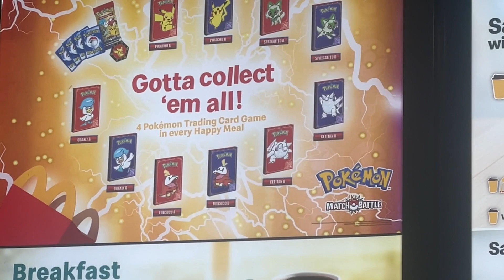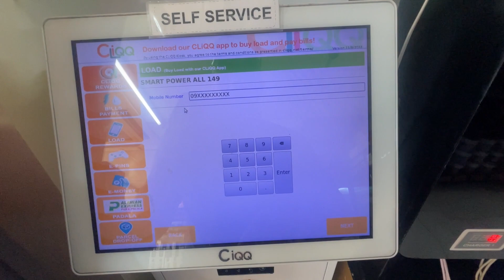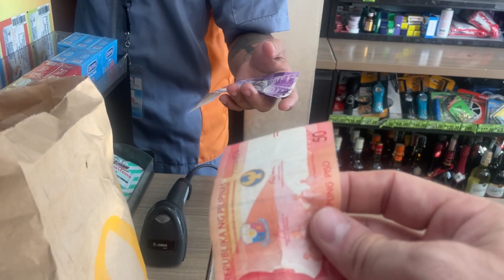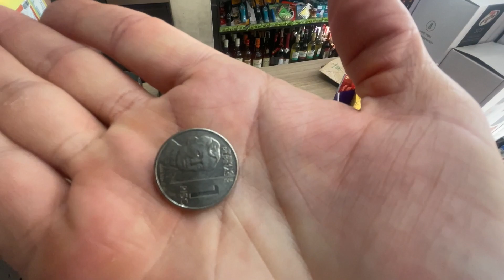Giving 5 Breakfast Sandwiches to Random People | McDonald’s Angeles City-Philippines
Heading to McDonald’s for a breakfast and also I buy 5 breakfast sandwiches and pass out to some local random people and help to make some happy bellies.

I also load up my phone here at 7-11